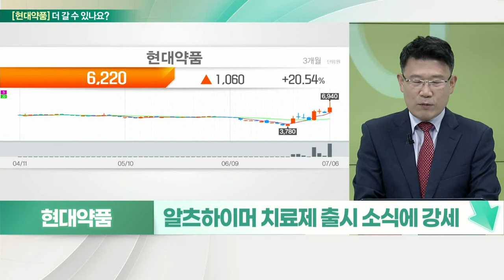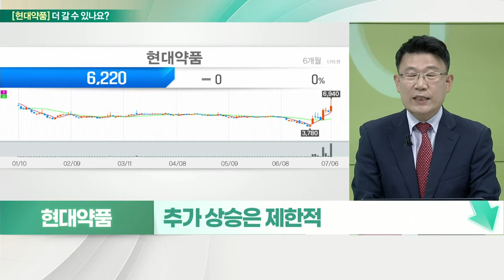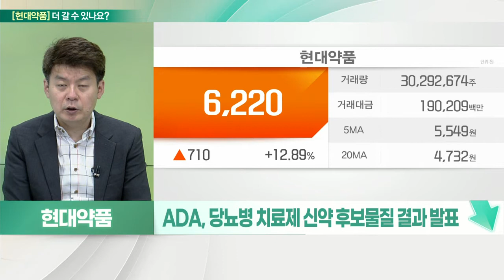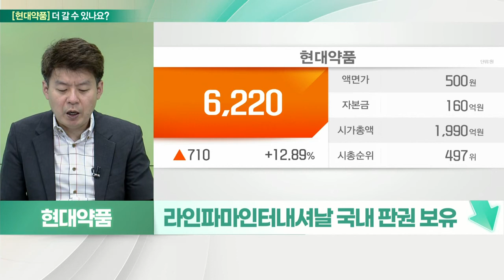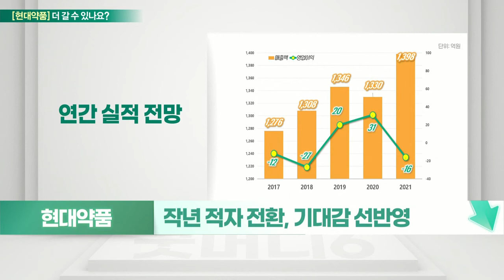현대약품(004310)... 깜짝 신약 효과, 추가 상승 제한적, 기대감 선반영_기대해도 괜찮아 (20220707)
현대약품(004310)
- 의약품 및 건강음료 생산기업
- 노인성 질환, 당뇨병 등 실버용 의약품 개발에 주력
- 식이섬유 음료 ‘미에로화이바’ 판매
- 올 1분기 실적 흑자전환
- 알츠하이머 치료제 출시 소식에 강세
- 식약처에 ‘하이페질산’ 품목허가 획득
- 추가 상승은 제한적

# 현대약품(004310)
- 전문의약품 및 기능성 음료 주력
- ADA, 당뇨병 치료제 신약 후보물질 결과 발표
- FDA, 임상 2상 IND 승인
- 알츠하이머 치매치료제 '하이페질산' 정식 출시
- 식약처로부터 환자 복용 치료제로 품목 허가
- 美 낙태 권리 보장 '로 대 웨이드' 판결 폐지
- 임신 중단 의약품 수요 증가 전망
- 라인파마인터내셔날 국내 판권 보유
- 작년 적자 전환, 기대감 선반영